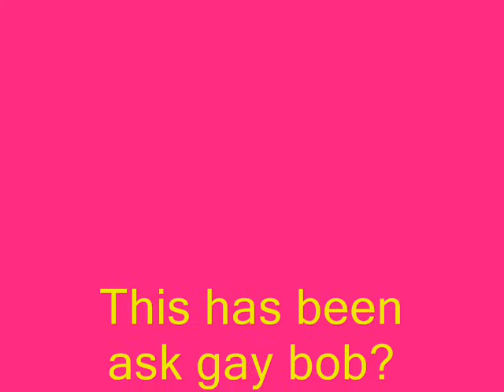ask gay bob?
if any one atually has a question i'll answer it  and put it into a video so go ahead and ask me through a comment i'll try to answer it as fast as possible!